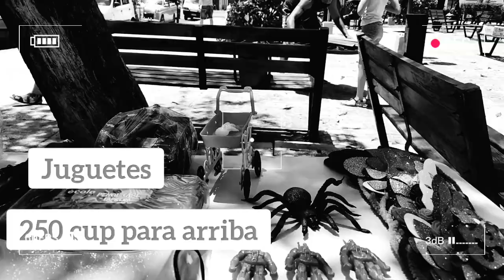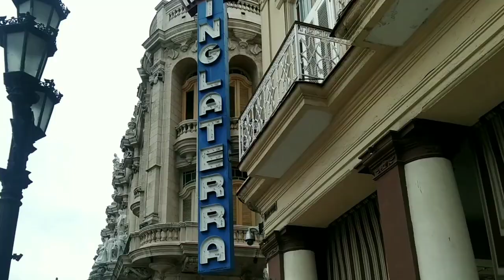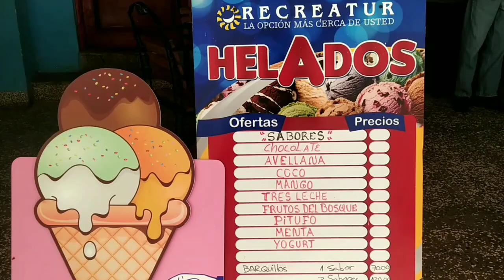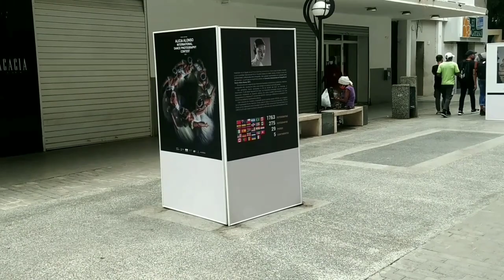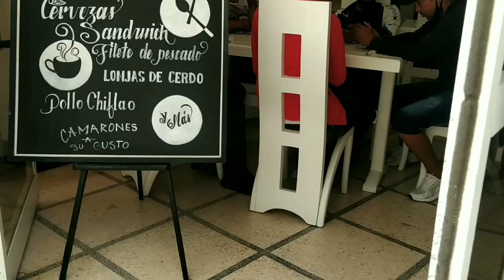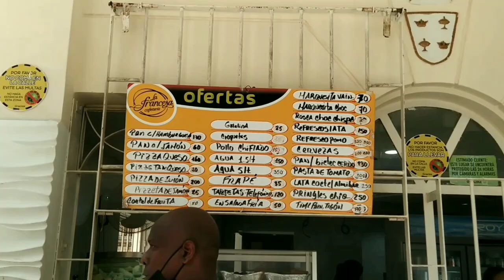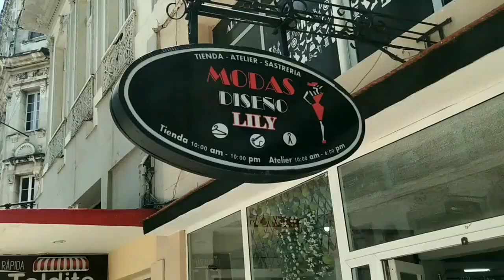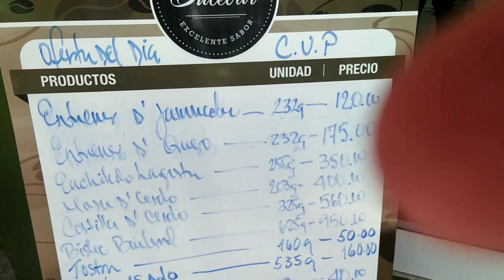ZAPATEANDO la HABANA CUBA 🇨🇺 (EL BULEVAR de SAN RAFAEL)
Una calle que deberías conocer en Cuba. Andanzas en mi Habana. Caminamos por toda la calle San Rafael.Datos curiosos y interesantes.

Se parte de nuestra FAMILIA
 . Para más contenido sobre nosotros y cómo contactarnos  te dejamos nuestro Instagram: